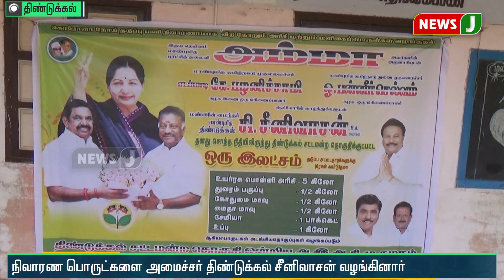திண்டுக்கலில் குடும்ப அட்டை தாரர்களுக்கு நிவாரண பொருட்கள் வழங்கிய அமைச்சர் திண்டுக்கல் சீனிவாசன்!